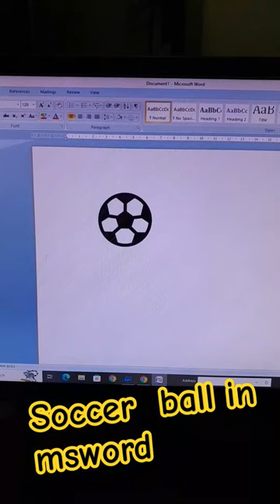Soccer ⚽️ ball in Msword|microsoft word|microsoft word tips and tricks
Soccer ⚽️ ball symbol in msword

Microsoft word shortcut keys
Msword
Msword shortcut keys
Msword tips and tricks
Shorts
best shorts
microsoft word
microsoft word tips and tricks
ms word